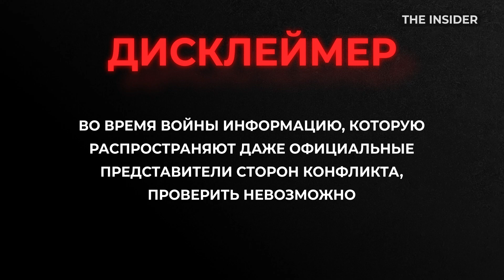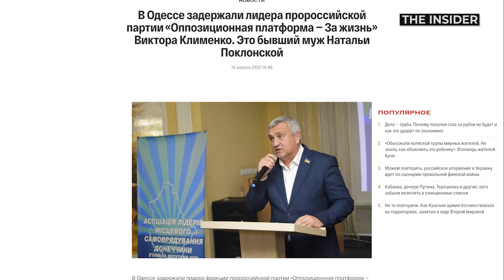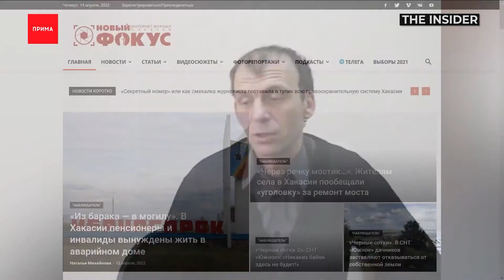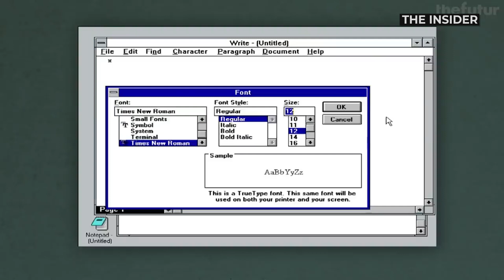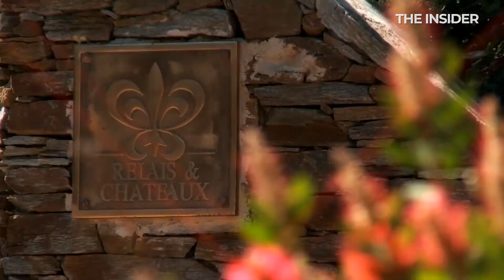Атака на «Москву», арест Медведчука и его имущества, Украина получит 500 Javelin от США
Контрактники отказываются возвращаться на войну в Украину, арестована половина активов Абрамовича, Любови Соболь ужесточили приговор по “санитарному делу”, а Нурлан Сабуров разучился шутить.